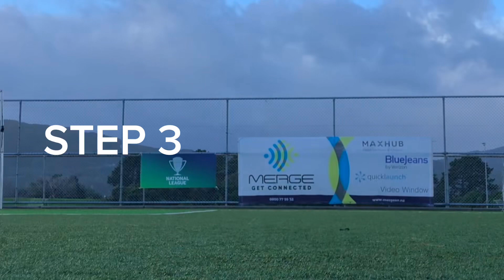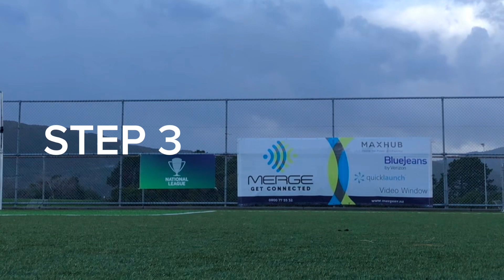Messi,Ronaldo,Neymar Skills To Improve your game!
Learn these skills to improve your game! These will help develop good feet and great ball skills!